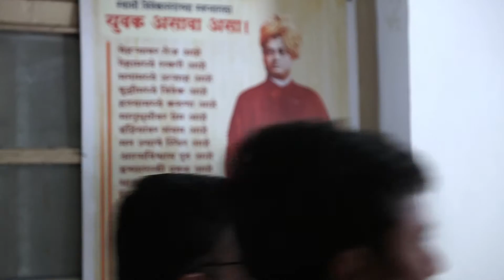Adv. Gawande Santosh.